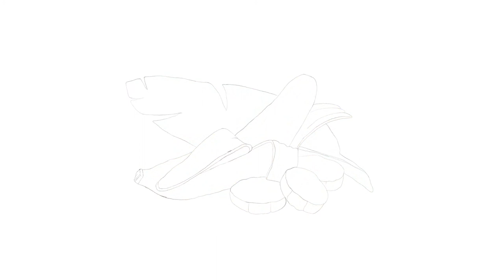Drawing Banana 🍌 with Apple Pencil | Step By Step Drawing | Adobe Fresco Tutorial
Tools used: iPad and Apple Pencil

Photo Reference: Pinterest